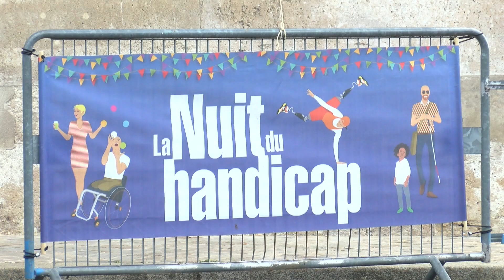Yvelines | Handicap : Un événement festif pour faire tomber les préjugés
Ce samedi 11 juin était organisée dans 24 villes en France la Nuit du Handicap. A Versailles, cet événement était l’occasion de favoriser les échanges et de faire tomber les préjugés sur le handicap.